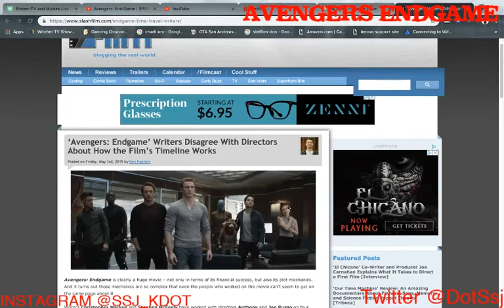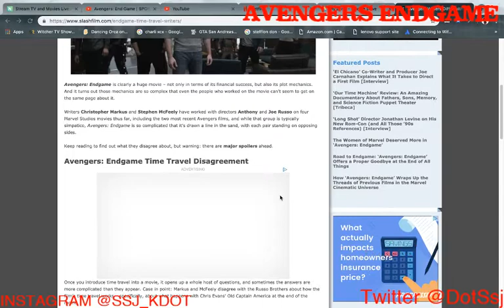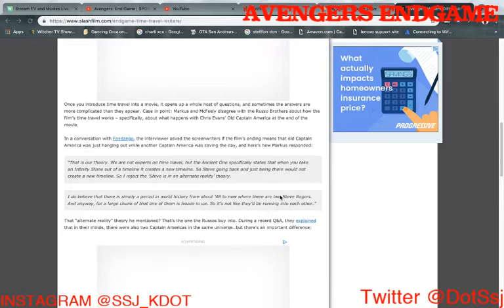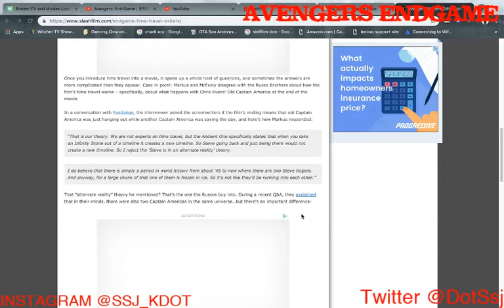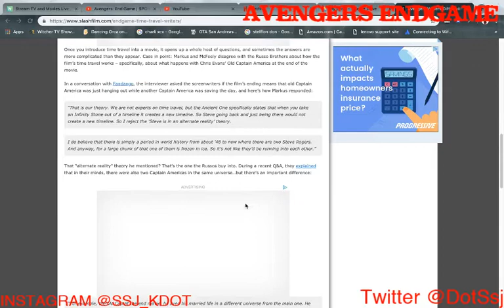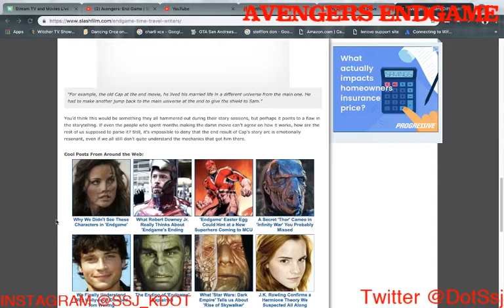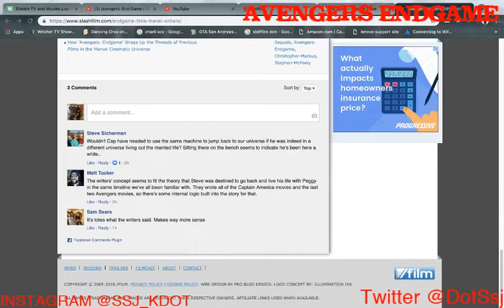‘Avengers: Endgame’ Writers Disagree With Directors About the Film’s Timeline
Show me some love and add me on Discord so, I can add you guys to my Family Channel Server.